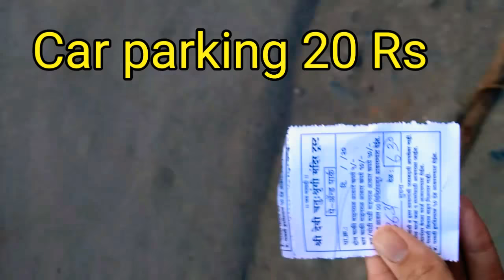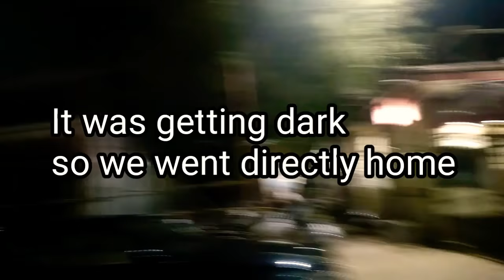Chaturshringi Temple Pune | चतुर्श्रिंगी मंदिर पुणे | Navratri special | Technical Chaitanya vlog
The Chattushringi Temple also spelt as Chattushrungi Temple is a Hindu temple in the city of Pune in Maharashtra state of India.The temple is located on the slope of a hill on Senapati Bapat Road. It is said to have been built during the reign of the Maratha king Shivaji. The temple is looked after by Chattushringi Devasthan (Temple) trustees.

Chaturshringi Temple
Chaturshrungi Temple￼

Location in Maharashtra, India

Chattushringi (Chattu means four) is a mountain with four peaks. The Chattushringi temple is 90 feet high and 125 feet wide and is a symbol of power and faith. One has to climb more than 100 steps to reach the shrine of Goddess Chattushringi. In the temple premises there are also temples of Goddess Durga and Lord Ganesh. This includes eight miniature idols of Ashtavinayaka. These small temples are located on the four separate hillocks.

Follow on Instagram@technical Chaitanya